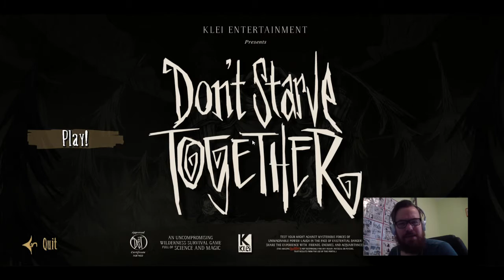Esto es un infierno - Guía 4 estaciones - Don't Starve Together Gameplay español - Epi 24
Frio frio quiero frio en este verano abrazador! creamos un chaleco veraniego y unas pisadas me persiguen en Don't Starve Together